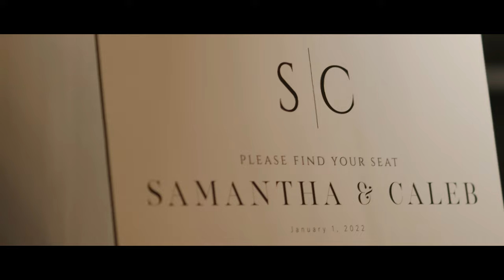Samantha & Caleb || The Groves, Tyler TX Wedding Film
I've filmed a lot of weddings, and I've gotten to know A LOT of different couples and seen so many different types of relationships, but I can honestly say that I've never seen a couple that was so perfectly made for each other than Samantha and Caleb. They said I do at a wonderful ceremony in the front yard of Samantha's parent's home and kept the party going at the beautiful Groves in Tyler, Tx. Thank you so much for allowing us to be a part of your special day!